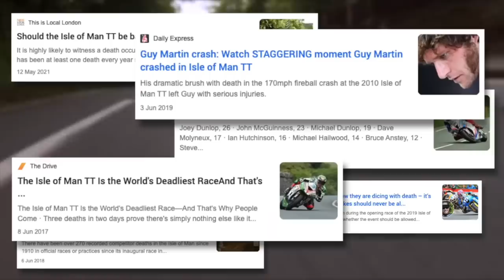El loco mundo de las carreras de sidecar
Esto son las carreras de Sidecar, y es una locura. Son motos de tres ruedas que pueden alcanzar los 160 kilómetros por hora en las calles residenciales de la Isla de Man, pero lo increíble es que hacen falta dos personas para conducirlo.Uno pilotando y otro gestionando el equilibrio del vehículo.

👏 Muchas gracias a @3Wheeling por facilitarnos las imágenes de este increíble deporte de motor. Tienen una película increíble sobre la carrera, disponible aquí ➡️

👏 Puedes ver más carreras de Sidecar en miniatura en @TDiMedia, ¡algunas carreras excelentes!

👏 ¡Gracias a Bennetts Bike por su vídeo Sidecar Explained, puedes ver los trajes de cerca en su canal!

Y controlarlo a esa velocidad con paredes, bordillos y rasantes ciegos debe ser aterrador, ¡sobretodo para el que no conduce!

Así que hoy, vamos a explicar la ingeniería y la increíble habilidad de conducción detrás de las carreras de sidecar.

Se trata de un sidecar de Fórmula 2: unos 130 CV, 350 kg incluyendo a los pilotos y una velocidad máxima de más de 160 mph. Llevan motores estándar de 600cc de cuatro tiempos y neumáticos de competición.

La velocidad a la que viajan es realmente asombrosa.